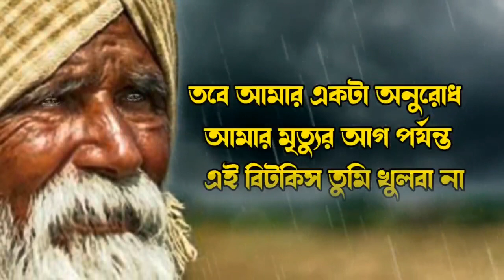ছোট্ট এই গল্প ১০০% কাঁদিয়ে দিবে, একটু শুনুন 🙏🙏 || sad story || Rj Apon